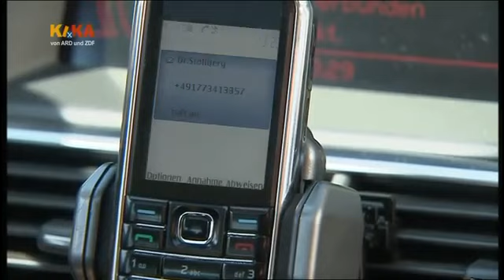Schloss Einstein folge 472 Part 2